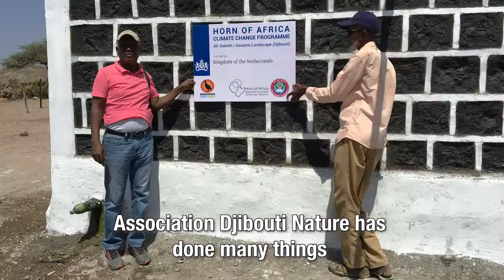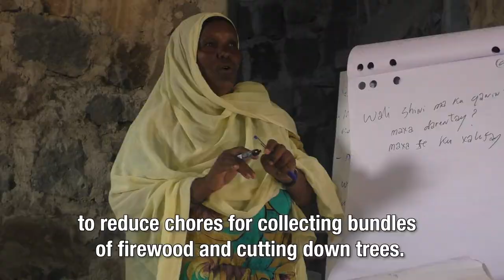Djibouti climate change programme HoAREC&N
In Djibouti, lives are affected by climate change. In the HoAREC&N programme, landscape learning is applied to find local solutions to climate change. This video shows the most significant changes in Djibouti.